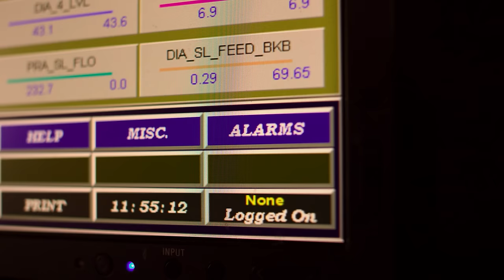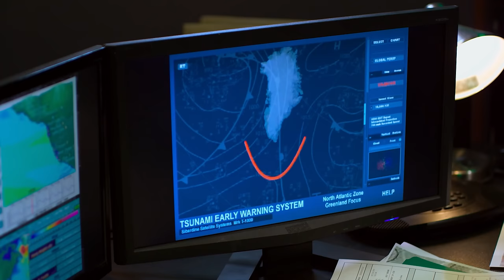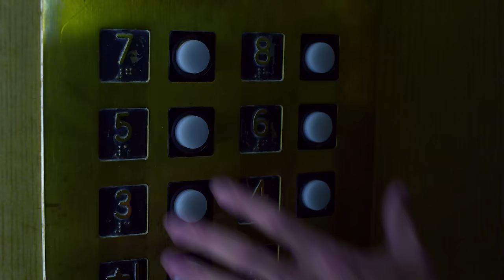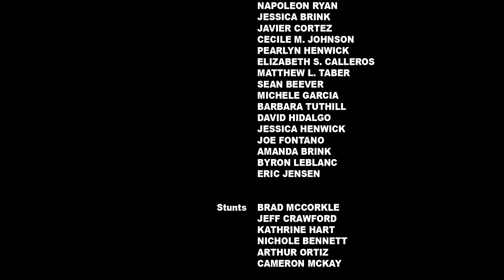Infierno en Alta Mar | Acción | Película completa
Es el centenario de la desaparición del Titanic. Un nuevo transatlántico ultramoderno llamado Titanic 2 se pone en marcha siguiendo los pasos de su predecesor.

Director: Shane Van Dyke
Protagonizada por Shane Van Dyke, Bruce Davison, Brooke Burns
Género Acción, Aventura, Catástrofe
Película completa